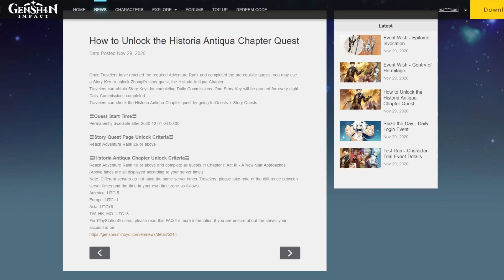ZHONGLI STORY COMING! Genshin Impact